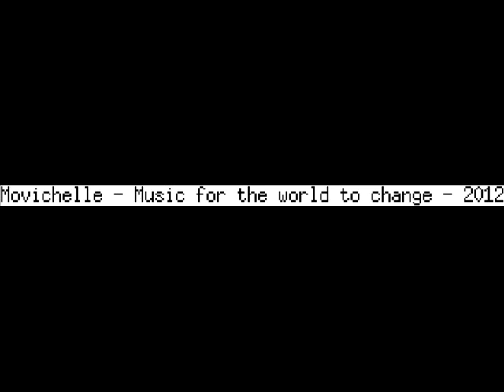Movichelle-Mad hamster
From my first album 'Music for the world to change' , released on Jun 28, 2012